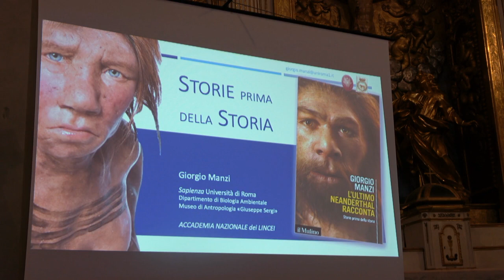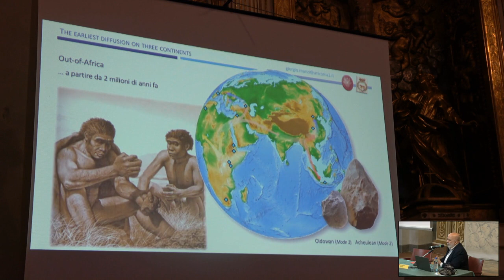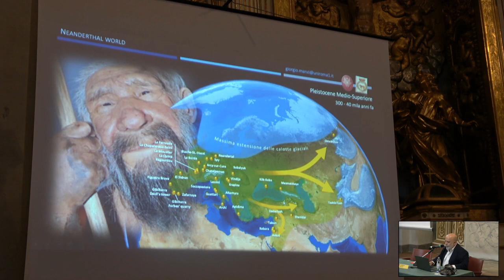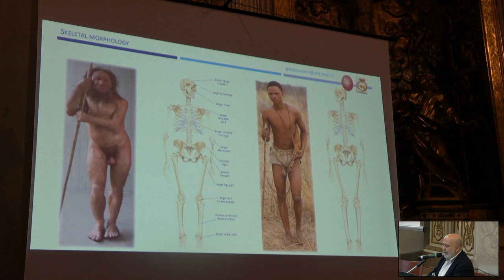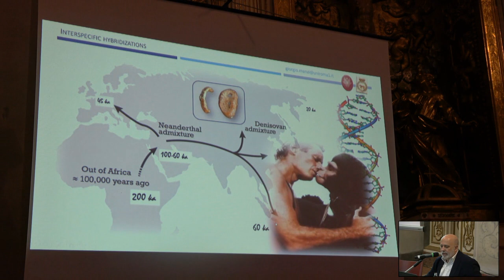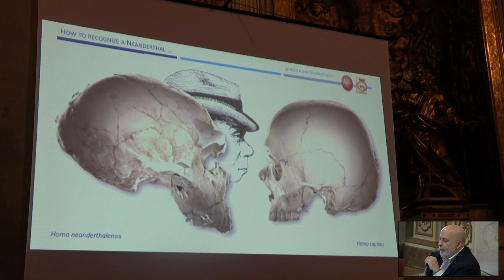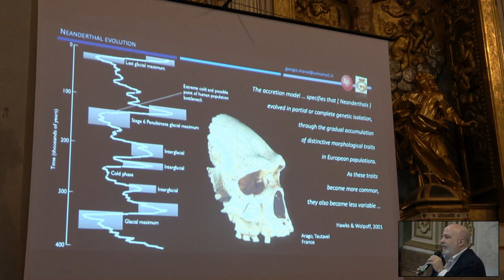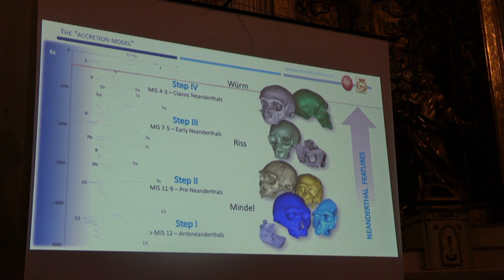Giorgio Manzi - Il racconto del Neanderthal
Si parte da un incontro (immaginario) tra un paleoantropologo e l'ultimo dei Neanderthal, che condividono le competenze dello scienziato e le esperienze di una vita vissuta. Ne deriva la narrazione di una specie simile a noi, ma anche profondamente diversa, con la quale ci siamo confrontati dopo centinaia di millenni di separazione evolutiva. Oggi, grazie ai siti preistorici, ai resti fossili e al DNA che si può estrarre da essi, scopriamo che i Neanderthal sono ancora dentro di noi. Le tracce, materiali e immateriali, che hanno lasciato sono un vero "patrimonio culturale" da condividere con tutti.